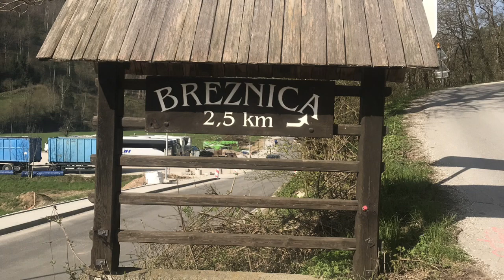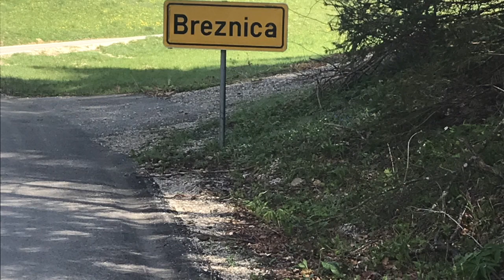Welcome to ‘BREZNICA’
If you want  to relax ,biking ,hiking , picnic ,come visit.